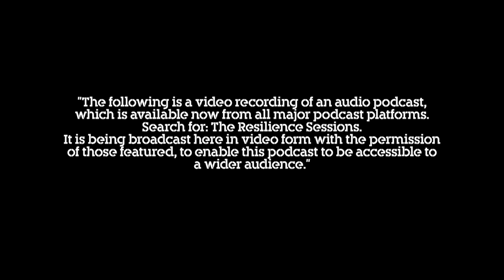Nerys Minisode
Nerys served in the British Army for four years, but it was whilst back in the UK that she was left paralysed from the chest down when a car reversed over her. Here, she tells her story.

The Resilience Sessions has been inspired by Making Generation R – a campaign which aims to create a generation of resilient people across the U.K. The series is brought to you by Blesma, the limbless veterans charity, and is based on an original idea by Simon Harmer and The Drive Project. The Resilience Sessions are supported by Openreach and produced by The Drive Project.